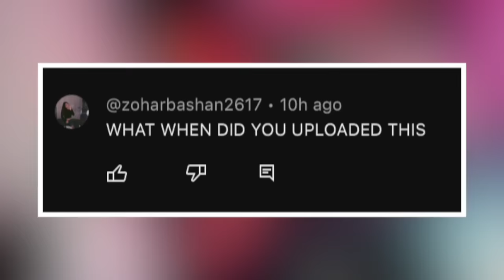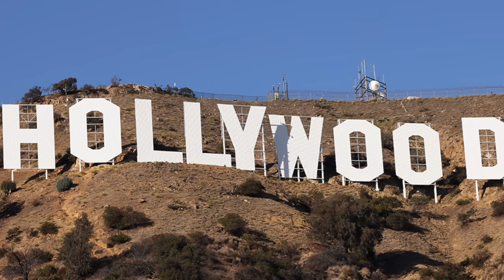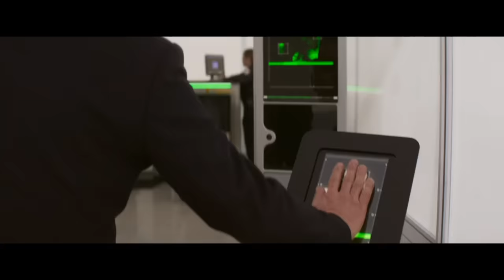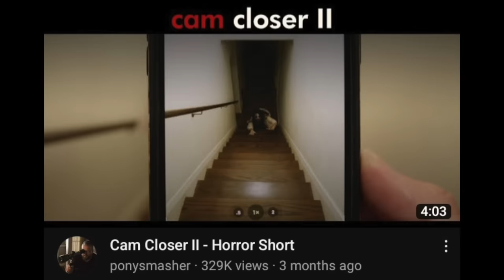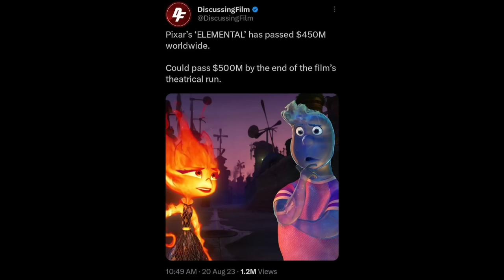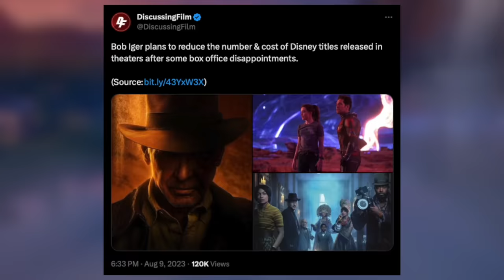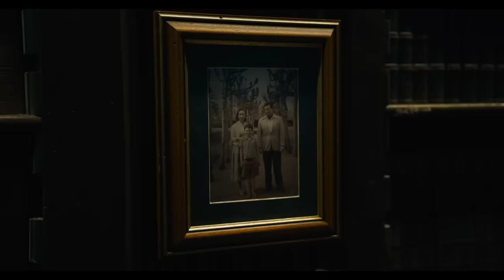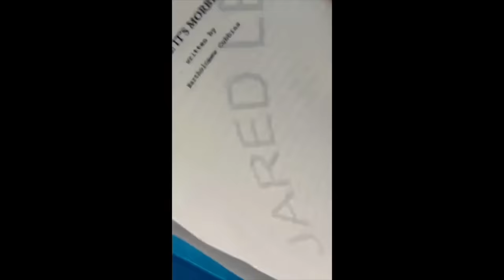The Inevitable Failure of 2023 Blockbusters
Edited by @ajcaraballo95

Timestamps
0:00 Intro
4:26 A Broken Industry
16:31 Sponsor
18:48 Number 10
23:02 Number 9
31:08 Number 8
36:06 Number 7
40:21 Number 6
44:06 Number 5
46:26 Number 4
50:36 Number 3
56:02 Number 2
1:04:07 Number 1